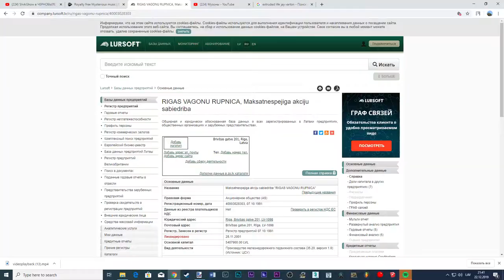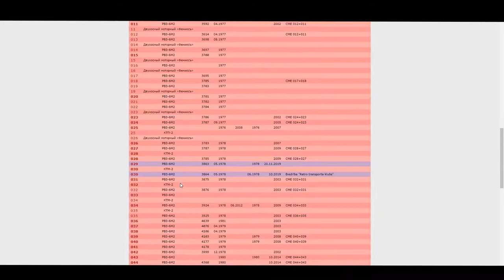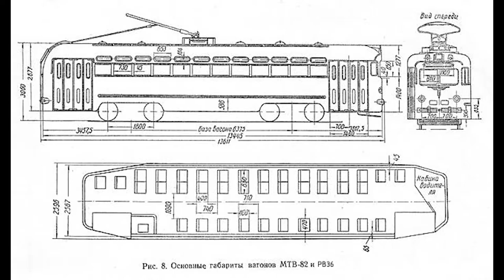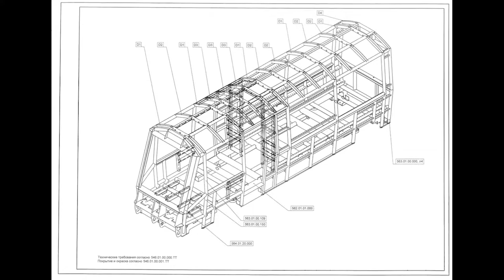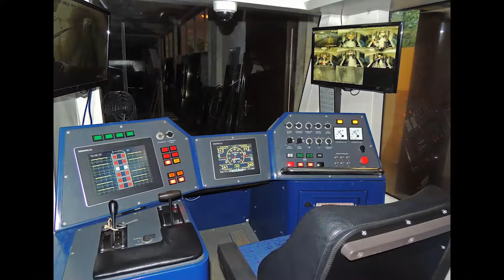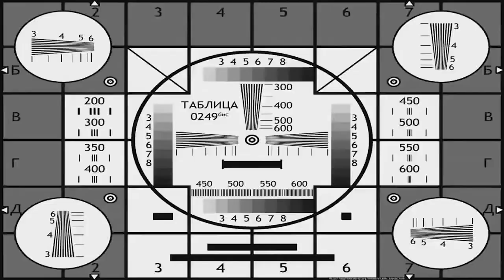ПОСЛЕДНИЙ ПОЕЗД - Рижский вагоностроительный завод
В этом видео расскажу и покажу легендарный Рижский вагоностроительный завод, снабжавший полмира поездами и трамваями. То, что с ним случилось сейчас- смотрите в это видеоролике.